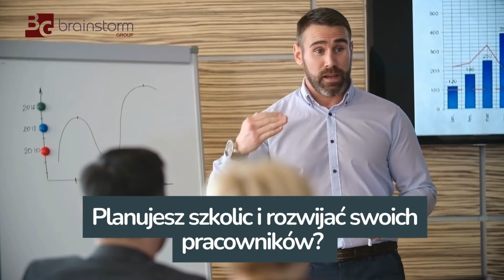Badanie Satysfakcji Pracowników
🔴Badanie Satysfakcji Pracowników to kluczowy krok w dbaniu o sukces organizacji

Diagnozujemy wszelkie dysfunkcje w zakresie przepływu informacji i zarządzania.

Pracownicy czują się swobodnie wyrażając swoje opinie anonimowo, co pozwala na uzyskanie rzetelnych wyników.

✅ Zyskuj bieżące informacje o nastrojach w organizacji, ogranicz rotację i zwiększ zaangażowanie pracowników. Uniknij kosztów niezadowolenia.

👉 Cele badania satysfakcji pracowników
👉 Kiedy przeprowadzić badanie satysfakcji pracowników
👉 Metody badania satysfakcji pracowników
👉 Analiza wyników badania satysfakcji pracowników
👉 Zastosowanie wyników badania satysfakcji pracowników